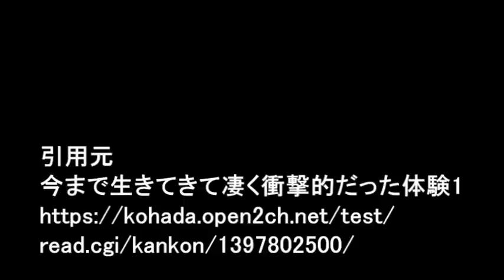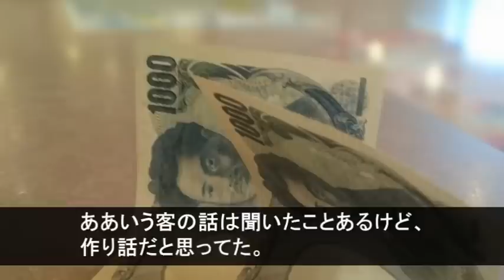【ファミレスでごはん食べていたとき、40代ぐらいの主婦っぽい強烈な印象のグループがいた…】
『以前、友達とファミレスでごはん食べていたとき、通路を挟んで反対側の４人掛けの席に40代ぐらいの主婦っぽい女性グループがいた。こう言っては失礼だけど、私が知ってる40代のおばさんたちの中にあんな下品な感じのグループはいないってぐらい強烈な印象のグループだった。大きな声でおしゃべりして・・・』

【「愚かな人たち」除雪用の大型重機を使って無償でご近所さんたちの家周りの雪かきもやっていた】

【用語解説】
・ウト

赤ちゃん。

・k/K
警察